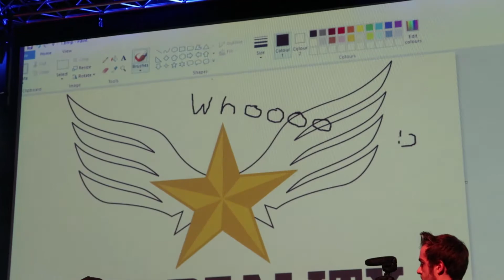[Vlog #51] The Reality 18 [Week 38]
Een event waar je bijna niks van het event ziet. RAAAAAR, want zo bouw ik normaal nooit vlogs.
Maar de reden zie je aan het einde!

Persoonlijke video van mij?